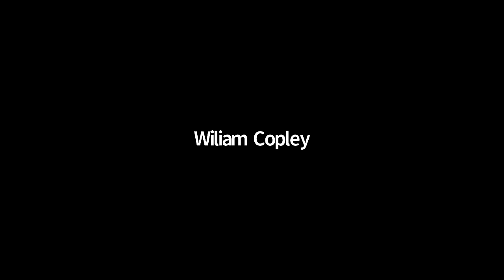The Man Who Shot Liberty Valance (1962) Film Discussion, 9/9/21